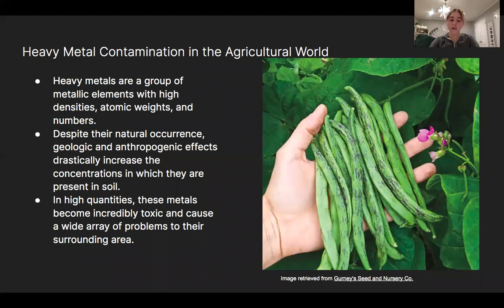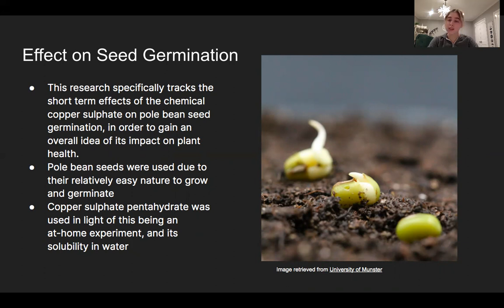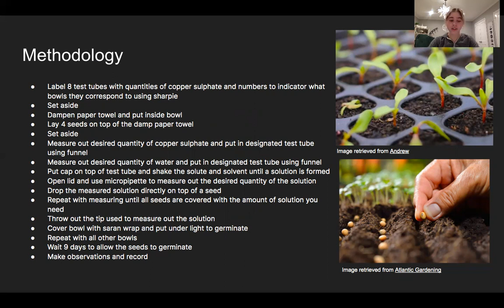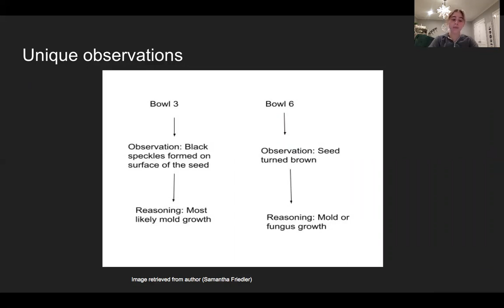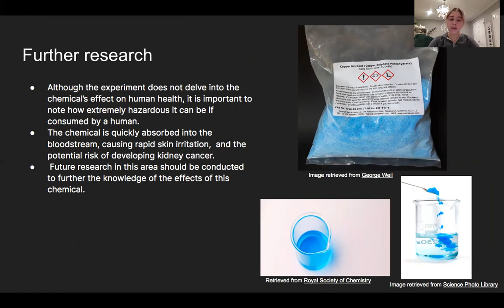LISC Video- Samantha Friedler